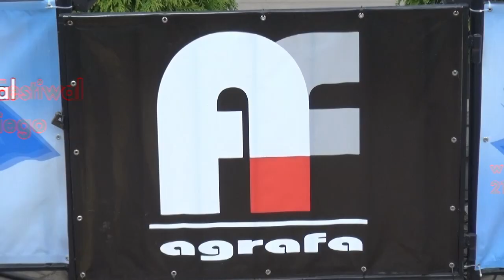Kapela Spod Dębu - Agrafa.org.pl -prod BCartmn.pl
realizacja i prod. Bcartmn.pl , koncert z XIII Ogólnopolskiego Festiwalu Folkloru Miejskiego w Piotrkowie Tryb, dnia 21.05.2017r